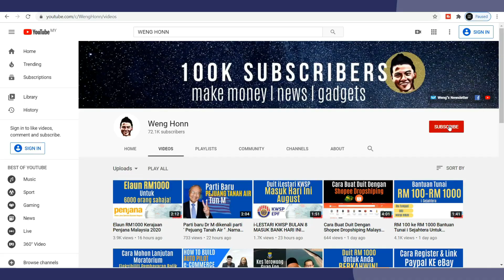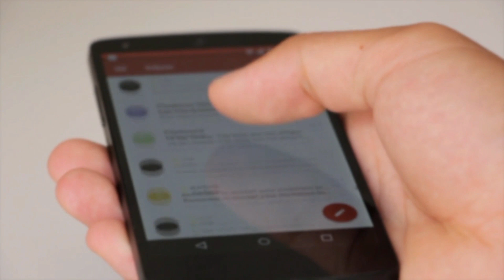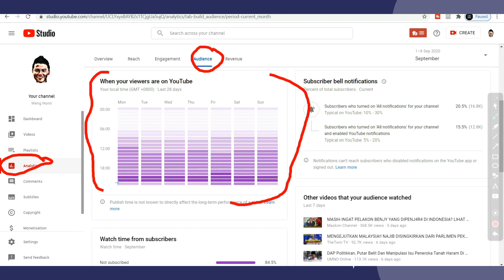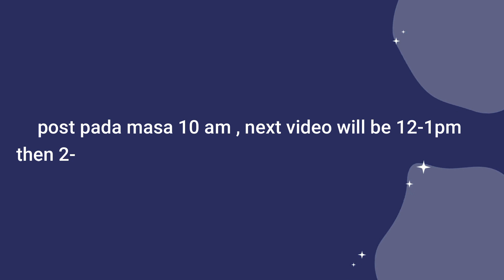Cara BOOST VIEW DAN SUBSCRIBERS CHANNEL YOUTUBE ANDA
Youtube Ninja 1,000,000 Views Video Programme
Hi guys Weng sini.
So , Weng nak kongsi lagi beberapa tips dan trick yang Weng guna untuk mendapatkan lebih banyak views dan subscriber yang harap harap juga dapat membantu anda dalam membina youtube channel yang Berjaya.
Jom kita mula .
First of all , masa untuk post video anda memain peranan yang penting dalam membina views dan subscribers youtube channel anda.
Anda tidak nak upload youtube video anda pada masa yang tak ada orang tengok kan?
So , weng bagaimana saya nak check pukul berapa adalah masa yang paling baik yang upload video saya supaya boleh dapatkan lebih baik views ?
Cara pertama ,masa bangun, masa yang paling jam , lunch time ,tea time dan sebelum tidur merupakan masa yang boleh capture paling banyak views.
Masa bangun , apakah perkara pertama yang anda buat? Scroll phone .
Masa paling jam , iaitu masa pergi kerja , naik lrt ,apa yang anda buat scroll phone.jangan pandu dan main phone ya.
Lunch time , tea time , apa anda buat , scroll phone
Sebelum tidur apa anda buat ? scroll phone jugak.
So , ini adalah masa masa yang anda post video anda kat youtube untuk mendapatkan lebih banyak views dan subscribers.
Anda juga boleh check apakah masa yang optimum untuk youtube channel anda.
Youtube channel yang tidak sama , akan mendapat traffic yang berlainan pada masa yang belainan.
Ia bergantung kepada apakah topic video anda. Sebagai contoh youtube channel yang tentang berita pagi , memang traffic paling banyak masa pagi dan kurang pada tengah hari dan malam kan?
So , bagaimana anda nak check , apakah masa yang paling optimum untuk youtube channel anda?
Sangat senang .
Bawah analytics dan audience youtube akan tunjuk jadual ini , di mana youtube akan suggest apakah masa yang paling banyak orang tengok video anda pada hari yang tertentu.
Purple gelap maksud yang views paling tinggi dan purple putih maksudnya tidak banyak orang tengok .
So Monday pukul 9pm terdapat paling banyak orang tengok video Weng , dan pukul 12 petang kurang .
Anda boleh guna guide ini , untuk strategically plan video anda untuk upload.
Secara jujur , tidak selalu ikut jadual ini , kerana , saya hari Weng akan upload 3-5 videos .tak kan semua nak upload kat masa yang sama kat.
Nanti penonton muntah tengok video Weng .
Weng akan schedule post dalam masa yang selang 2-3 jam selepas satu video.
Jika Weng post pada masa 10 am , next video will be 12-1pm then 2-3pm last video akan upload pada masa 9-10pm .
Ok , anda boleh juga try guna strategy ini untuk  boostkan views dan subscribers anda.dan beritahu Weng bagaimanakah resultnya ya.
See ya